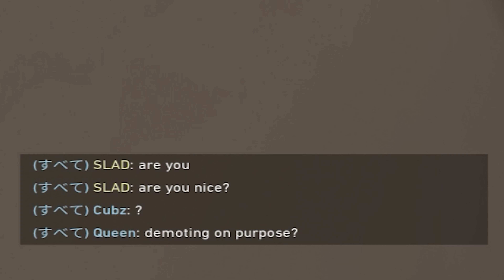VA(LOL)RANT #4 | HOW TO TALK TO WOMEN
REUPLOAD: I messed up a part

Friends!

►Edited by - imSLADx
►Thumbnail & Art by - imSLADx

Valorant Ace Clutch egirl romance dating twitch youtube omen sova cypher sage phoenix jett tenz kyedae dapr